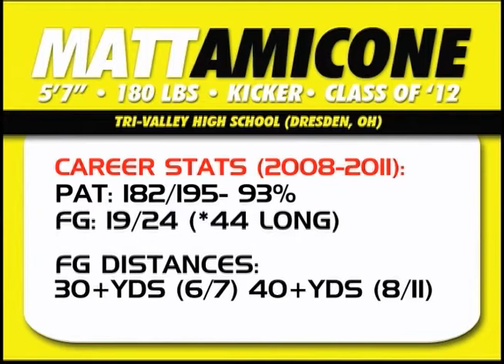UPDATED: Matt Amicone, Kicker- Class of 2012 (Tri-Valley HS) Dresden, OH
One of the best kickers still available in the class of 2012! Matt is ready to suit up and contribute at the next level right away! Great all-around athlete, very coachable, with a drive to succeed!

UPDATED: DEC. 2011

Matt Amicone- Kicker, Class of 2012 (Tri-Valley HS) Dresden, OH

2011 Statistics (Senior)
*TEAM CAPTAIN
PAT: 58/61 - 95%
FG: 7/9 (*32 LONG)

TOUCHBACKS: 68/83 - 82%
(2ND MOST TB'S IN NATION ACCORDING TO KOHL'S KICKING)

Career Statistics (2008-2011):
PAT: 182/195- 93%
FG: 19/24 (*44 LONG)

FG DISTANCES:
30+YDS (6/7) 40+YDS (8/11)

CAREER ACCOLADES & HONORS:
ALL-OHIO (2010, 2011) ALL-LEAGUE (2010, 2011)
ALL-DISTRICT (2010, 2011) ALL-REGION 7 (2010, 2011)

*RANKS 5TH ALL-TIME IN OHIO KICKING POINTS (239)
*LEAGUE ALL-TIME FG LEADER (19)
*TRI-VALLEY HS ALL-TIME LEADER IN POINTS (393)

OTHER INFO:
40 TIME: 4.71  MILE: 5:15  BENCH: 320  SQUAT: 420

ACADEMICS:
3.4 GPA (54/238 CLASS RANK)
AP/CP CURRICULUM
27 ACT SCORE

**Need a video like this?! Contact Storied Rivals Sports Media, LLC.